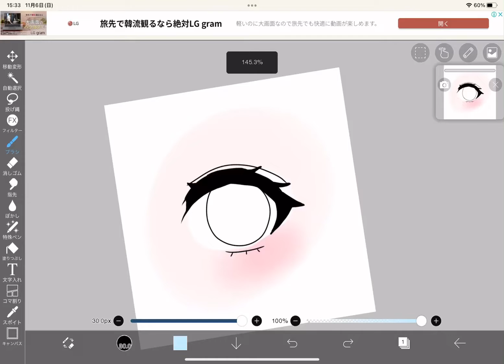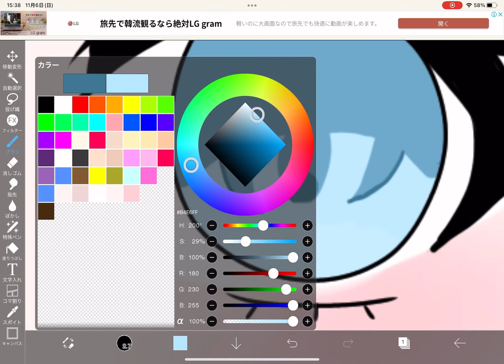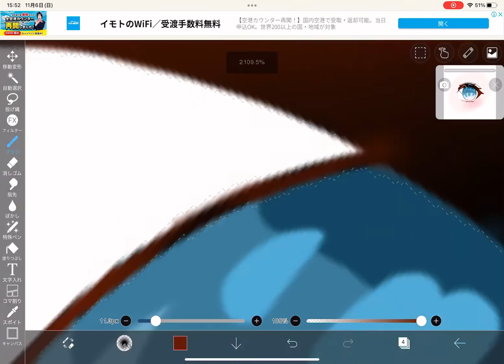自分の目おすすめ？の目の書き方です！イラスト